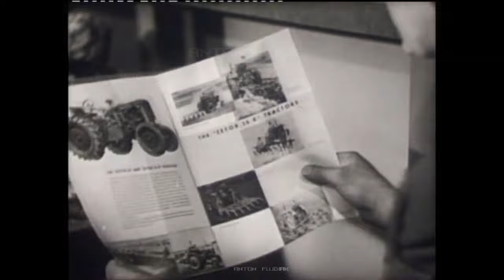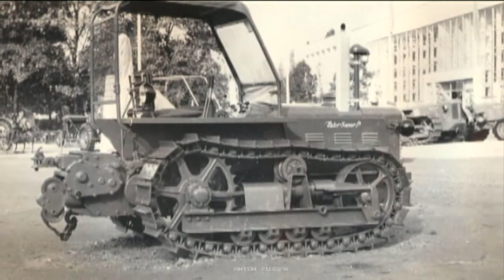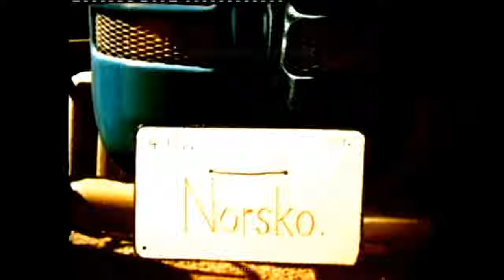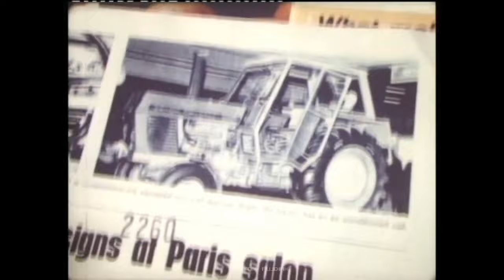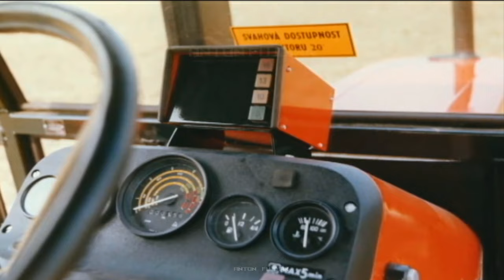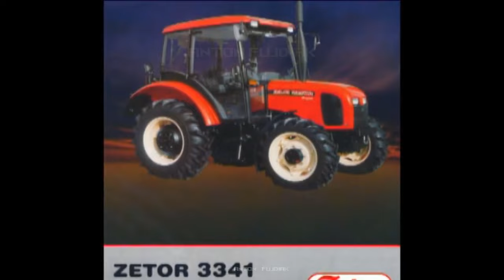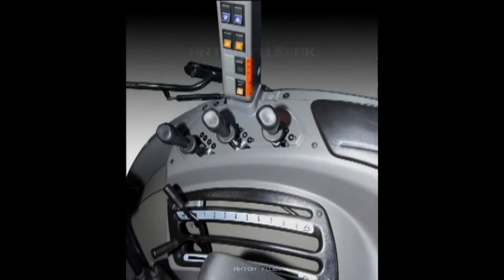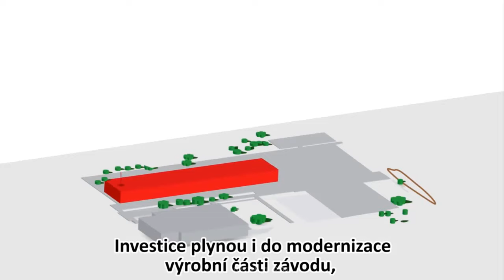Zetor History 1942 - 2021 75 years with tractors Zetor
ZETOR, the traditional Czech brand of farming machinery, has started the 75th year of existence. Despite the fact that works on the first ‘prototype Z’ started immediately after the end of World War 2, the brand is considered to have originated in 1946, namely in August, when ZETOR brand became an official trademark. However, first tractors had been delivered to customers five months earlier. Since the beginning of its existence, ZETOR has produced over 1.3 million tractors while the majority has been exported to more than 130 countries on five continents.

According to Marián Lipovský, Managing Director, ZETOR TRACTORS a.s., ZETOR tractors have become the synonym of efficient design and operation economy. ‘Our tractors have always reflected the needs of different eras. I dare say that everyone who was or has been somehow connected with the brand, whether as a customer, fan or member of staff, feels to be part of it. ZETOR brand has been built upon endeavour and effort of a wide range of people of several generations. It is a legacy to us and we treat it with respects and proudness,’ says Marián Lipovský.

On the occasion of the anniversary, a special logo has been created which reflects the long history of the brand. The logo will be presented on the Company’s website, in press releases and merchandise. In addition, a new website will be available, documenting the 75 years of ZETOR brand development. You will be kept informed about individual events on the website and social networking sites.

Brief history of ZETOR tractors production

1946–1960 I Production of Z25 tractors started in 1946. In the twenty years’ period, over 160,000 pieces were produced.

1960–1968 I ZETOR introduced design of tractors based on unification of individual parts and model ranges. First tractors of Unified Series I were launched.

1968 –1991 I ZETOR is the first in the world to introduce safety cabin as part of Unified Series II. Its unique design of tractors is also widely recognized around the world. On November 1, 1976, ZETOR becomes the name of the Company.

1991–2002 I Launch of Unified Series III, which is appreciated by customers for its power and robustness. New modernized versions of tractors under the product name of FORTERRA are introduced.

2002–2017 I Key year for ZETOR and the start of a new era. HTC INCVESTMENTS a.s. becomes the owner of the Company and gradually stabilizes ZETOR. In the new millennium, ZETOR continues to innovate and design new products thus extending its portfolio by new model ranges: PROXIMA, MAJOR and the legendary ZETOR CRYSTAL.Current product portfolio of ZETOR brand and market position

The period of the past two years was significantly affected by the current market trends which are still not very much favourable. The situation has not improved also due to anti-epidemic measures all around the world. Yet, this negative trend is alleviated by the fact that the ZETOR brand is still number one in the power segment on domestic market, in the Czech Republic. It is also number two in Slovakia. The position of the brand has been stable in Baltic countries, Central Europe, Balkan and Scandinavia. ‘We feel comfortable about markets with growth prospects such as United States, United Kingdom, Germany and Bosnia and Herzegovina’, says Petr Konštacký, Sales and Marketing Director, ZETOR TRACTORS a.s. ‘It is a well-recognized achievement that over the past four years, the ZETOR brand has entered new foreign markets such as Kenya, Ethiopia, Sudan, Rwanda, Myanmar, Indonesia, Yemen, Columbia, Costa Rica, Uruguay and Vietnam,’ mentions Konštacký. He also adds that it is important to continuously strengthen positions in the market via developing distribution channels and entering new territories. ‘It is crucial for us to continuously improve product quality and aftersales services so that we get as positive feedback from customers as we can,’ concludes Konštacký.

Future plans

ZETOR TRACTORS a.s. enters a new development phase of modernization of the product portfolio for the period 2023–2025. Innovations of current model ranges will provide users with maximum comfort and better product value while maintaining the elements of efficient design and total cost of ownership. For 75 years, ZETOR tractors have been making work easier for their users helping them save both energy and financial means.